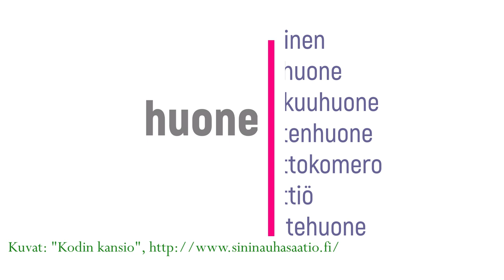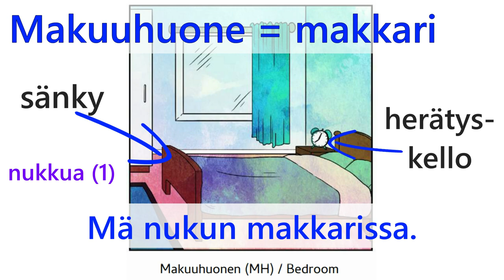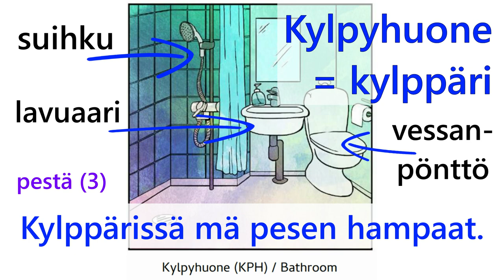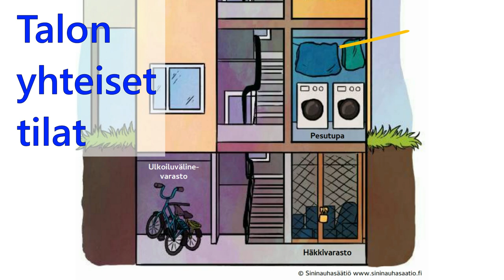Talot, asunnot ja huoneet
Videossa on kuvia, sanoja ja lauseita. Videossa on myös puhekieliset sanat ja lauseet. Taso: noin A1.3